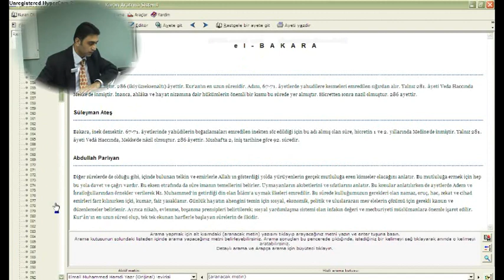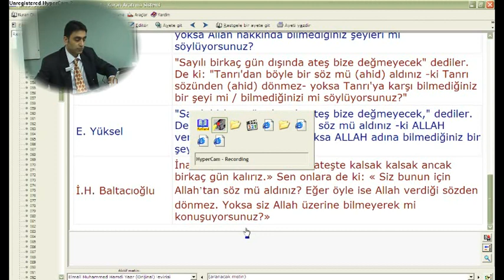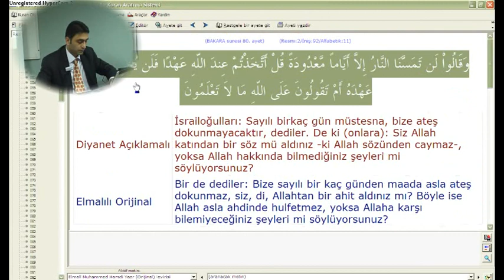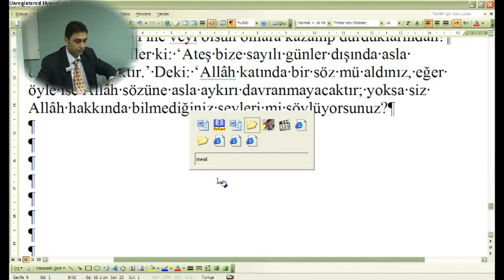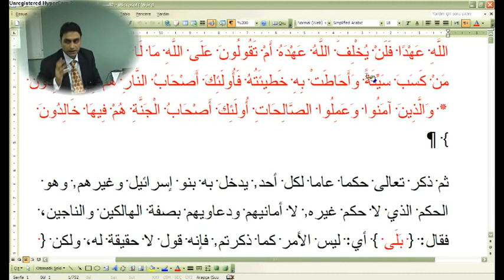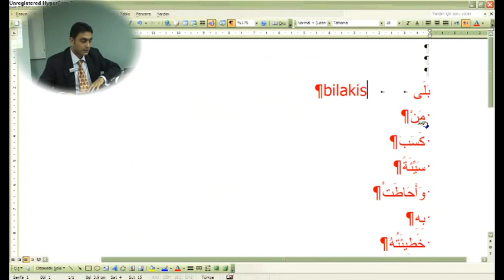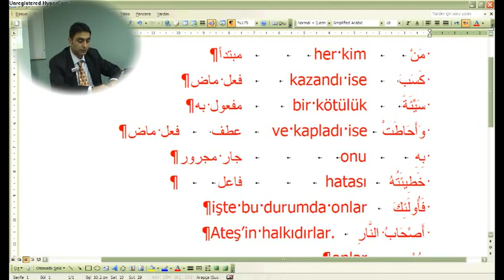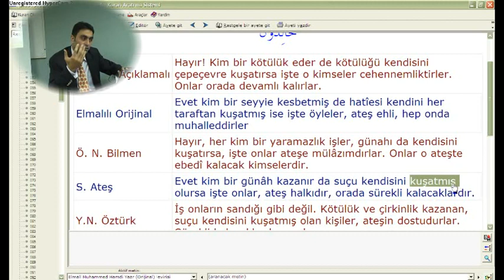2 - Bakara Suresi 80 - 81 Prof. Dr. Halis Aydemir